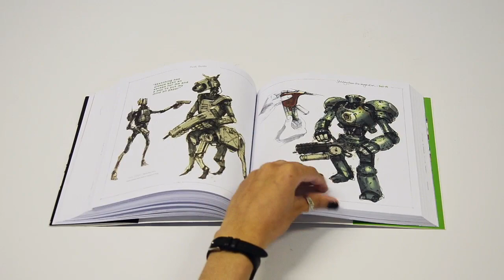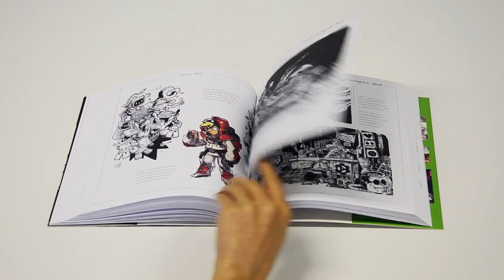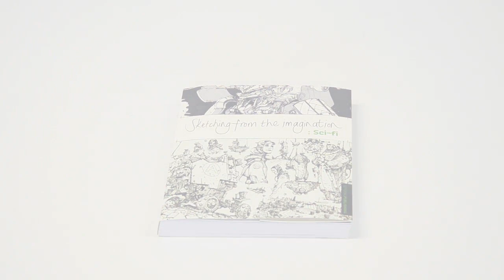Closer look! Sketching from the Imagination: Sci-fi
A quick flick through the pages of the inspiring and insightful Sketching from the Imagination: Sci-fi so you can see what's inside!

Thanks go to Jake Gabb for providing the music